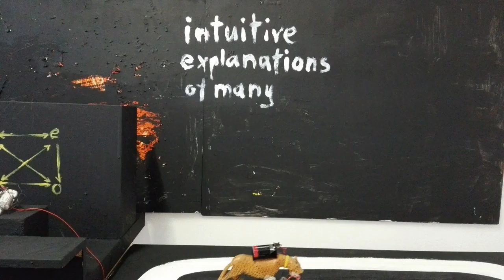intuitive explanations of many things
constrained by circumstances